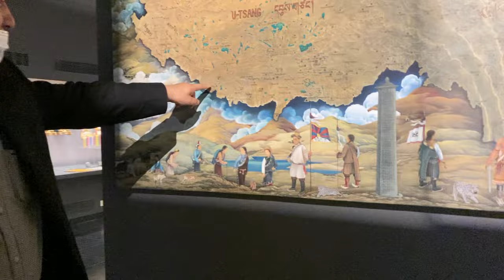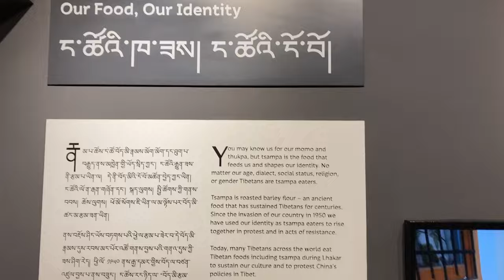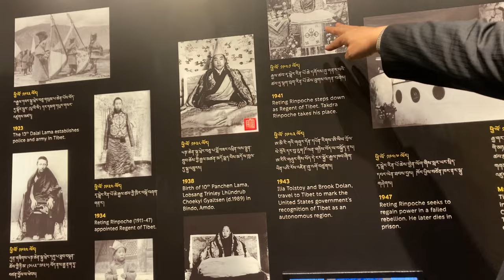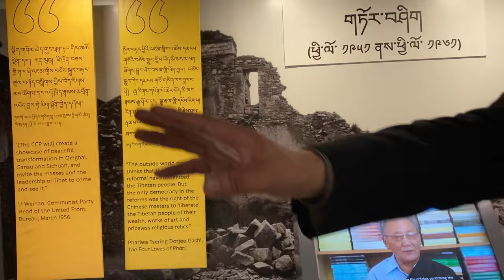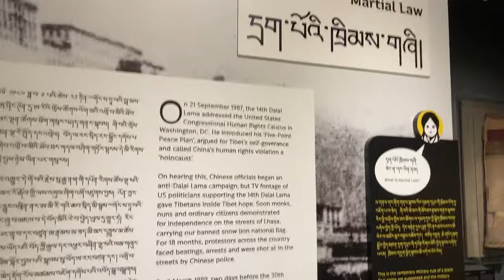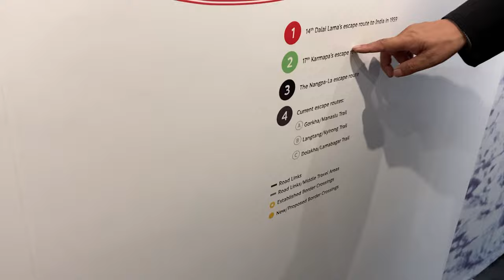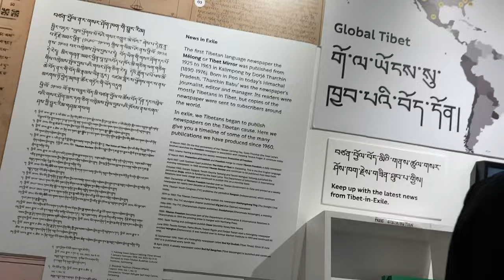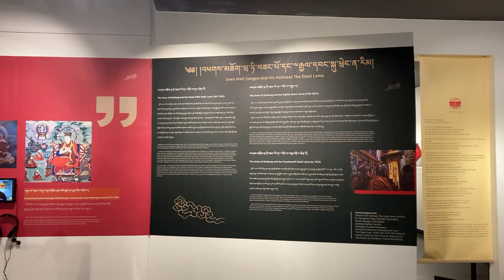【桑普旅遊】印度達蘭薩拉：西藏博物館（華語講解）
| 追蹤桑普

| 支持桑普